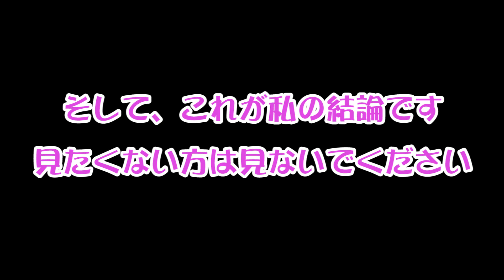巣から落ちた赤ちゃんハムスターはその後、、、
★プーハムオフィシャルスタンプ

リリースしているのはまだこの８種類だけです。
他に似たような名前のスタンプは、プーハムのじゃないのでお気を付けください。

★プーハムのメインチャンネル「pooh hamster」★